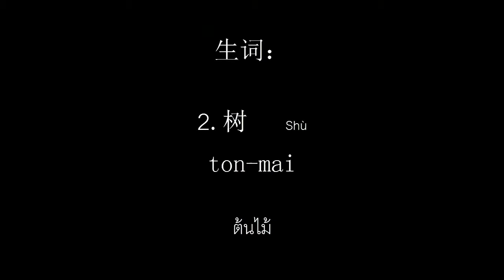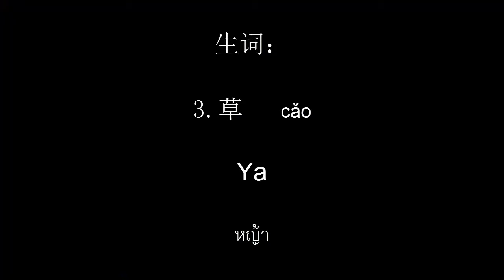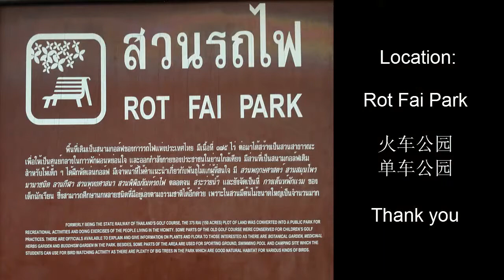学泰语：公园里的生词 At the park Vocabulary เรียนคำศัพท์ภาษาจีนในสวนสาธารณะ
Hi Everyone

This is my another video about speaking Thai

 in Chinese Language.

มาพบกับวีดีโอสอนภาษากันอีกครั้งนะคะ

ครั้งนี้ไปถ่ายนอกสถานที่ แล้วก็สอนคำศัพท์

เกี่ยวกับสวนสาธารณะ มีทั้งหมดหกคำ

สามารถออกเสียงตามได้นะคะ

หวังว่าวีดีโอนี้จะเป็นประโยชน์กับคนที่เรียนจีน